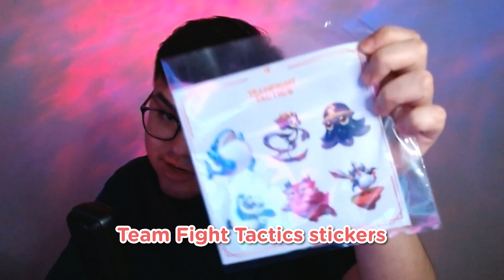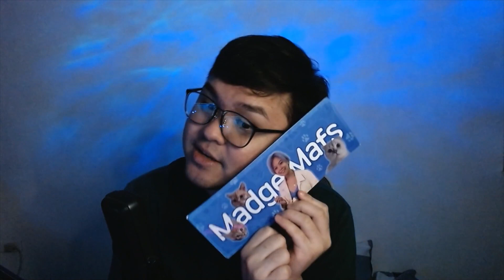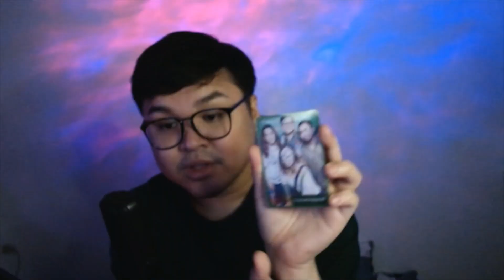CONQuest 2023 as a Media Partner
CONQuest2023 Haul + Media Partner Experience

I honestly had a lot of fun but I know that's primarily because I'm privileged to be a media partner and I don't have to line up. I hope we all learn from what happened this year, SeeYouInTheSkies next year?